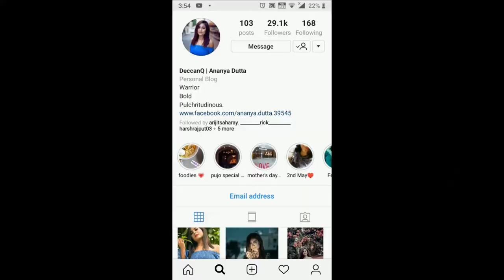CROSSSTICHED BRANCHES - a documentry on home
a project by Narula Institute of Technology students, CSE department

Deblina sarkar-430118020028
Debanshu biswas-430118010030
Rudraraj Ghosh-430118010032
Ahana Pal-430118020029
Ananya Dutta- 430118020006